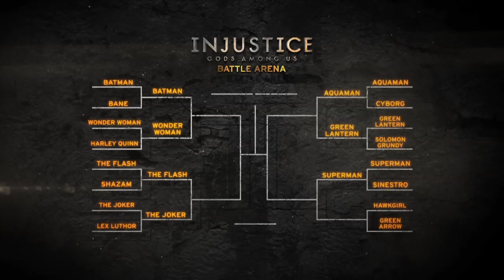Injustice: Gods Among Us - Superman vs Sinestro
All GameHelper videos provided without watermarks for your use.

Warner Bros. Interactive Entertainment and DC Entertainment reveal the newest batch of winners to triumph in the fourth round of Injustice Battle Arena. With these latest victors, the preliminary rounds of the battle close, and next week the continuing contenders will face off against each other in the quarterfinals. Fans can now watch two all-new videos featuring the first extended gameplay of Superman, Sinestro, Green Arrow and Hawkgirl.